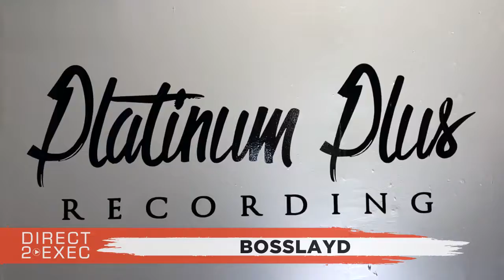Pressha Performs at Direct 2 Exec Charlotte 2/9/20 - A&R at Atlantic Records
Artist
Pressha - BossLayD a.k.a Nikki Hollingsworth, is a female rap artist out of the BullCity (Durham NC)

Rapping and singing since long before she can...

Platinum Plus Recording